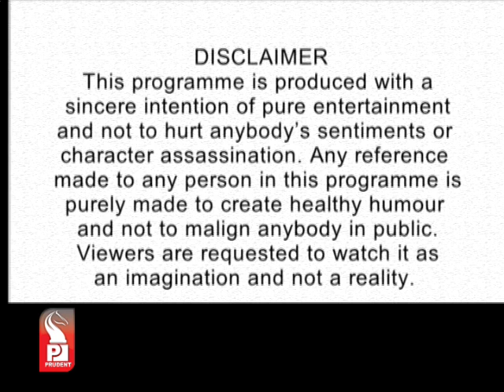Prudent Media Just Imagine 29 Dec 13 Part 1